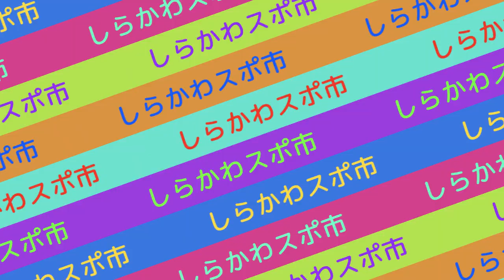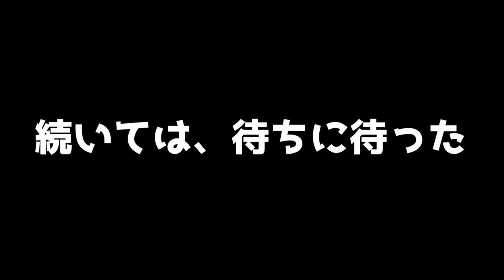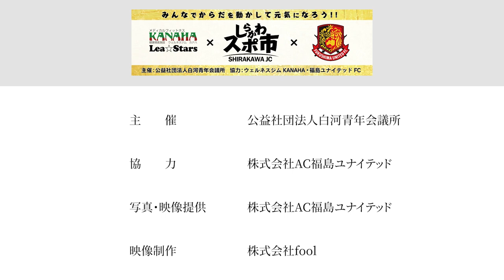福島ユナイテッド×しらかわスポ市 ホームゲーム観戦体験動画⚽️